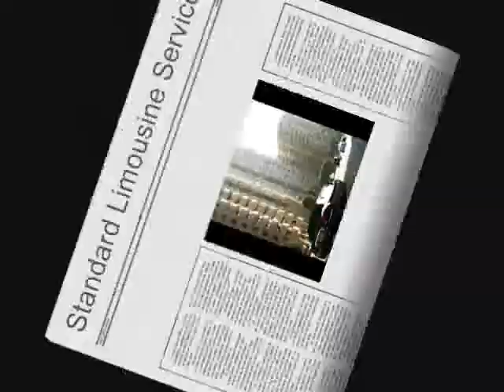Bob Hope Airport Limousine Services, Burbank Limo Services - Standard Limo Services